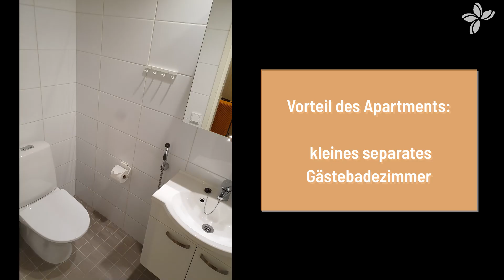Ihr Winterurlaub in Lappland - Infos zum Hotel Tropiikki in Kuusamo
Das familienfreundliche Hotel Tropiikki befindet sich zwischen Kuusamo und Ruka im Norden Finnlands, direkt am kleinen Petäjä-See.
Die großzügige Anlage besteht aus einem Haupthaus und diversen Nebengebäuden, in denen die Apartments untergebracht sind. Die Ferienhäuser liegen idyllisch um das Hotel verteilt. Das Resort ist umgeben von ursprünglicher Natur und einem Golfplatz und bietet Erholung und Abwechslung zugleich in ruhiger Lage.

Unsere persönlichen Highlights sind:
- das hoteleigene Spa mit Sauna
- das deutschsprachige Reiseleiterteam vor Ort, welches immer für Ihre Fragen zur Verfügung steht
- die Apartments und Ferienhäuser, die sich auch ideal für befreundete Paare oder Familien eignen
- das Eisloch am See zum "Erfrischen"

Weitere Infos zu den Lappland-Reisen ins Hotel Tropiikki finden Sie

Sie haben Fragen zu unseren Reisen? Dann melden Sie sich gerne bei uns oder bei Ihrem Reisebüro. Wir helfen gerne, jederzeit. Entweder Sie schreiben uns gleich in den Kommentaren oder melden Sich per E-Mail/Telefon. Wir freuen uns von Ihnen zu hören!
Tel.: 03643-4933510